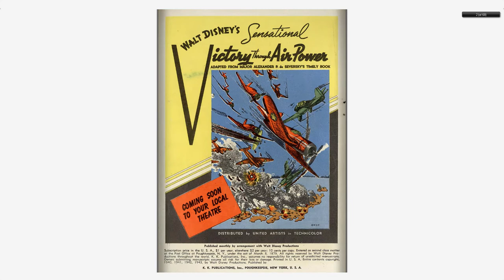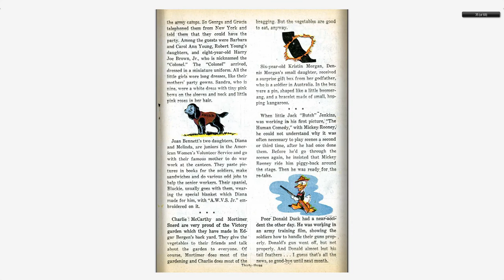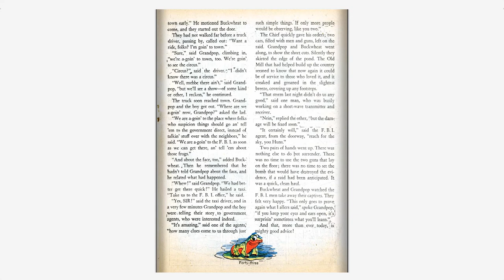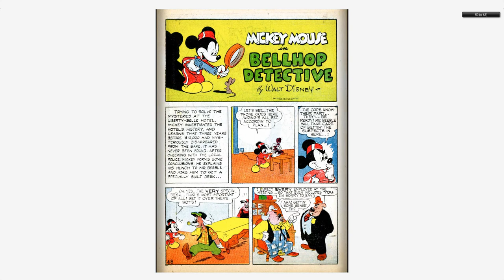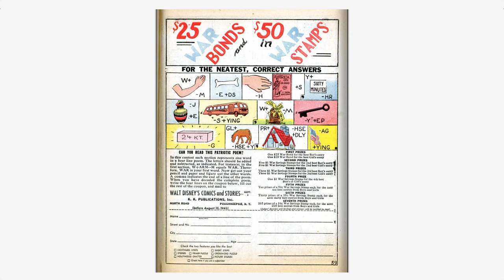Walt Disney's Comics And Stories 035 Dell